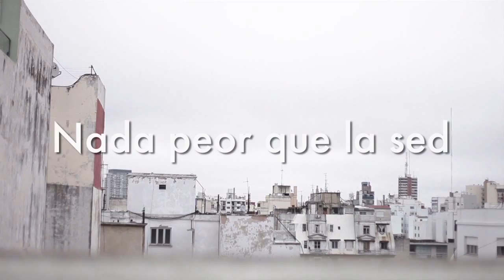LaVitrola.cl: SesiónBuenosAires capítulo 7 - Mi Amigo Invencible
LaVitrola.cl con la colaboración de Germán Jara (Mozcu.com) y Cerveza Mestiza presentan el séptimo capítulo SesiónBuenosAires con la participación de
Mi Amigo Invencible